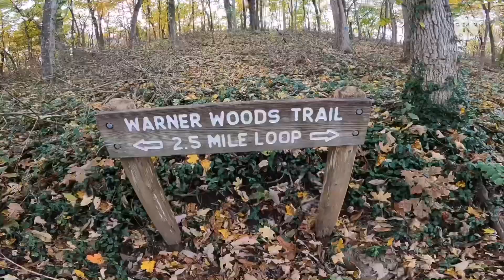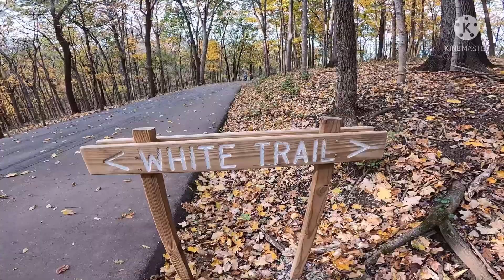Percy Warner Park In Fall Season-Hiking Trail in the Heart Of Nashville